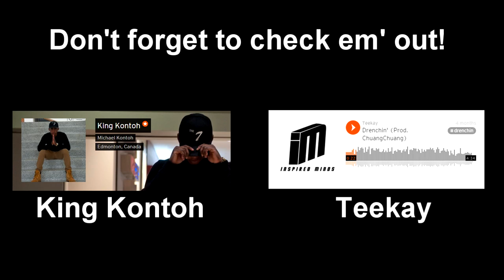CELEBS IN MY VIDEO | Face Swap #1